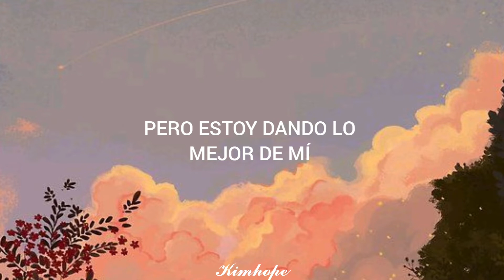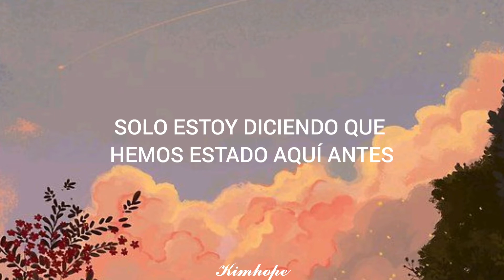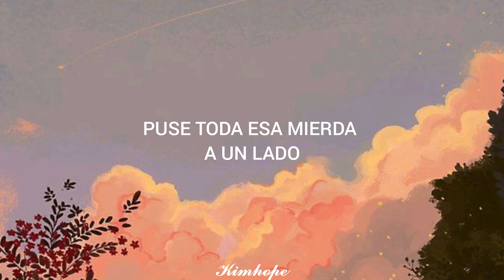Leave - gnash// sub. español.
T a g:

Leave gnash en español, gnash canciones sibtitulada al español, gnash subtitulada al español, leave en español.